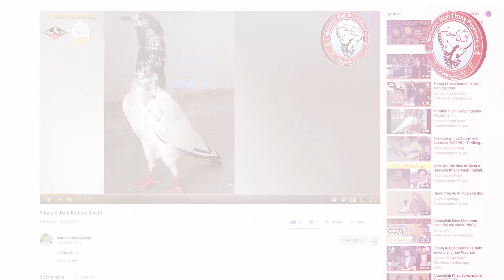Shouq ki Baat Kamran K Sath SHOW 3 PART 1